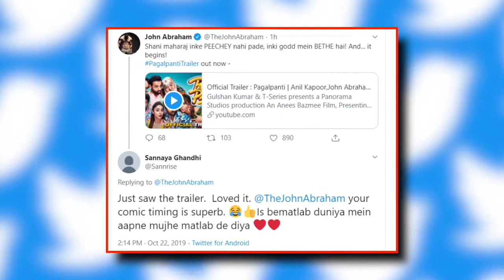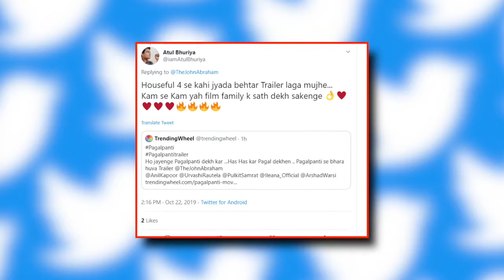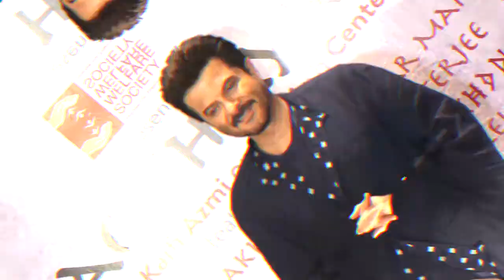Pagalpanti का Trailer देख हंस-हंस कर पागल हुए Fans, Tweet कर दिया ऐसा Reaction